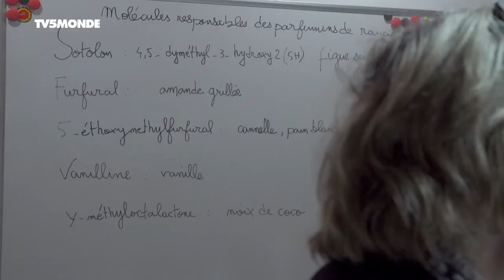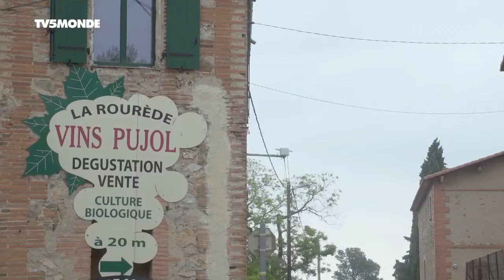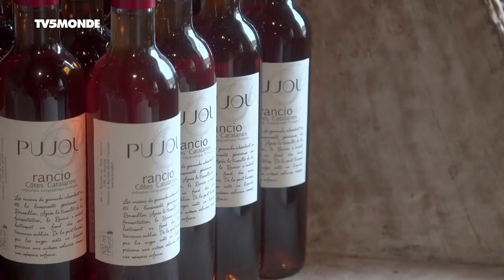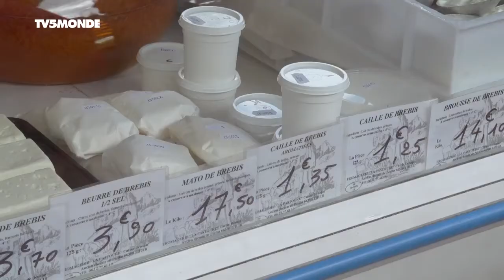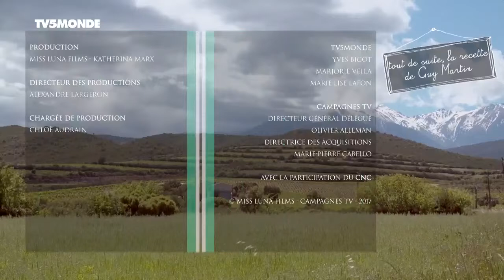Documentaire TV: Mató et rancio sec des Aspres (2017 - 2018)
Documentaire
Épicerie fine - Terroirs gourmands

Mató et rancio sec des Aspres

Dans l'arrière-pays perpignanais, Jean-Luc Pujol veille jalousement sur ses vignes. De sa récolte, il tire un vin blanc régional un peu oublié, le rancio sec. Carole Denajar, quant à elle, fabrique du mató, un petit fromage à pâte fraîche typique des Aspres, cette région naturelle des Pyrénées-Orientales